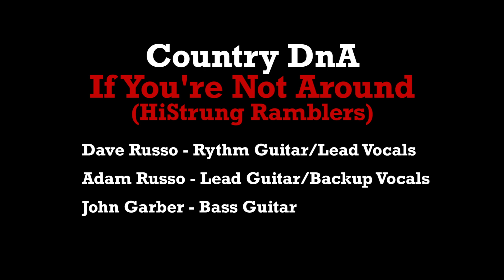CountryDnA If You're Not Around (in Quarantine)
Here is another Country DnA Quarantine tune for you all.  It’s called “If You’re Not Around” by “The HiStrung Ramblers a band we admire and respect.  We really had fun with this one...enjoy!